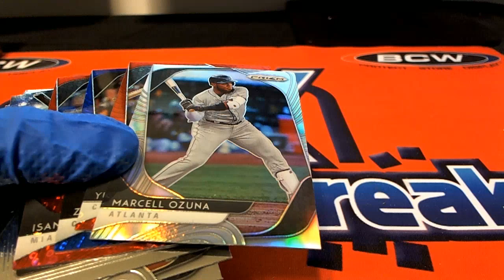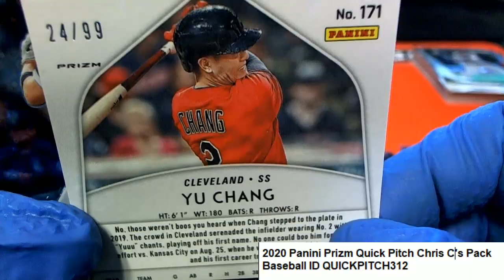2020 Panini Prizm Quick Pitch Chris C's Packs Baseball ID QUICKPITCH312